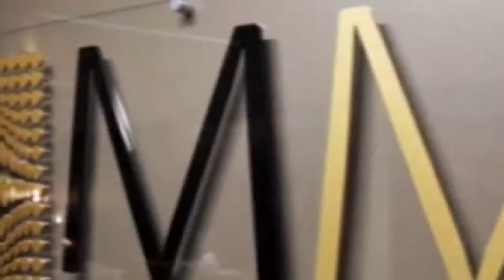Multidisciplinary Team Assessment at the Macquarie University Cancer Institute (MCI)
The brain tumour clinic team at the Macquarie University Cancer Institute includes neuroscientists, neurosurgeons, oncologists, radiologists, pathologists, general medicine specialists, palliative care specialists and specialist nurses. Each new brain tumour case is presented at a multidisciplinary team meeting with collaborative discussion about the best possible treatment and outcomes.